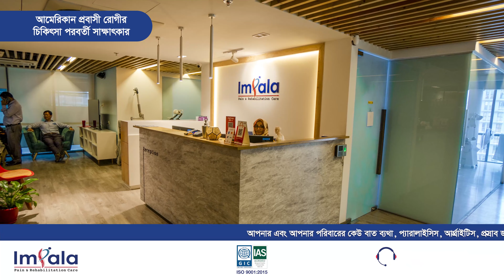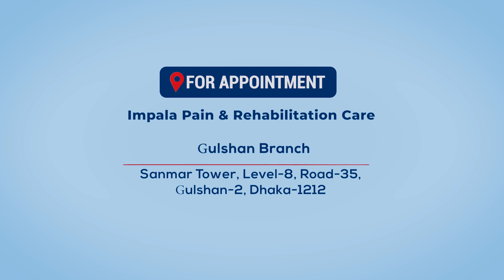হাঁটু ব্যথা, ফুলা ও হাঁটুতে পানি জমালে করণীয় | Knee Pain Treatment | Knee Osteoarthritis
হাঁটু ব্যথা ও ফুলা ও হাঁটুতে পানি জমালে করণীয় | Knee Pain Treatment | Knee Osteoarthritis | Rheumatoid Arthritis

আপনার এবং আপনার পরিবারের কেউ বাত ব্যথা, প্যারালাইসিস, আর্থ্রাইটিস, পুরুষ ও মহিলাদের যৌ-ন ও মূ-ত্রজনিত নানাবিধ সমস্যায় ভুগে থাকলে অপারেশন, ওষুধ এবং পার্শ্ব প্রতিক্রিয়া বিহীন চিকিৎসার জন্য যোগাযোগ করতে পারেন।

🏥 ইমপালা পেইন এন্ড রিহ্যাবিলিটেশন কেয়ার
📌 গুলশান ব্রাঞ্চঃ- সানমার টাওয়ার-২, গুলশান-২, ঢাকা।
📌 ধানমন্ডি ব্রাঞ্চঃ- খান এবিসি ট্রেডপ্লেক্স, লেভেল: ৬, রোড-২, ধানমন্ডি, ঢাকা।
☎ চিকিৎসা ও পরামর্শ : 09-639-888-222, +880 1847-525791